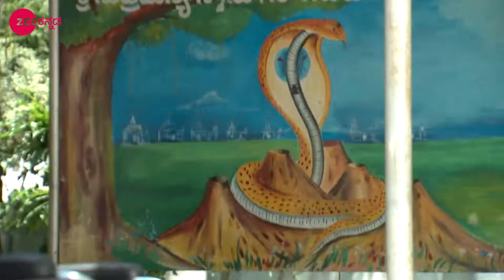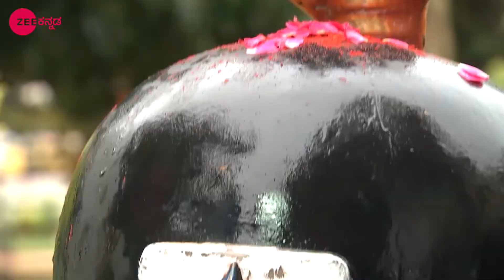ರೂಪಾಳನ್ನು ನೋಡಿ ತುಳಸಿಗೆ ಭಯವಾಗುತ್ತದೆ | Kalyanamasthu | Full Ep - 98 | Sunny, Bhavana | Zee Kannada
The popular dramaserial Kalyanamasthu telecasted on zeekannada played by the popular actress MeghanaLokesh and the actress Bhavana as RoopaSrinivas. In this Episode you will see, Tulasi gets nervous on seeing Roopa Srinivas in the temple. Jaya Surya's love and concern make Ganga emotional. Later, Nithya gets jealous on seeing Ganga and Jaya Surya performing a puja together.

Show Name : Kalyanamasthu
Star Cast : Bhavana, Usha, Shridhar, Meghana Lokesh
Characters : Roopa Srinivas, Kalpana, Janardhan Rao, Ganga
Episode No : 98

The viewers who watched Kalyanamasthu New have also watched other